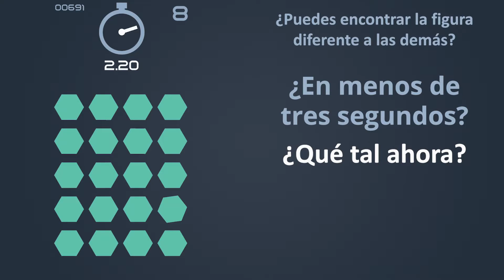3 Seconds Trailer - ES